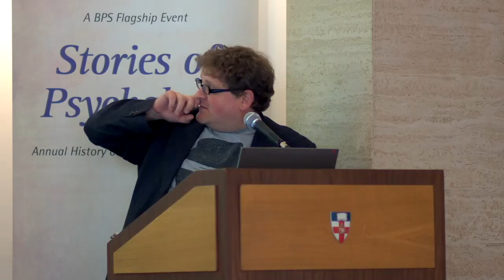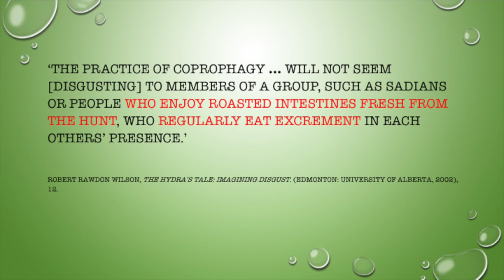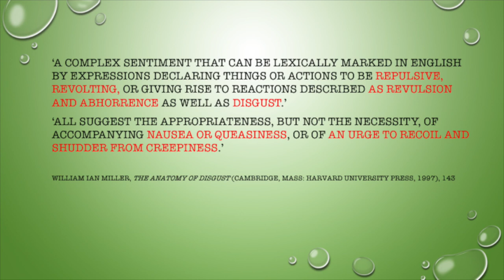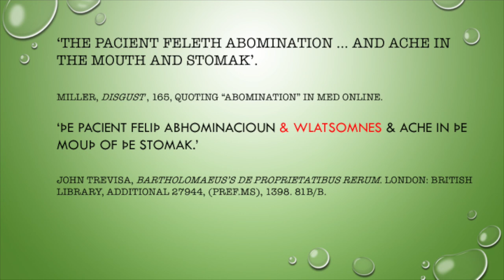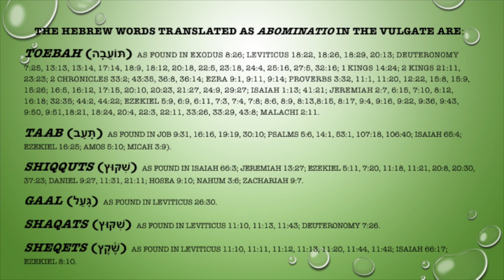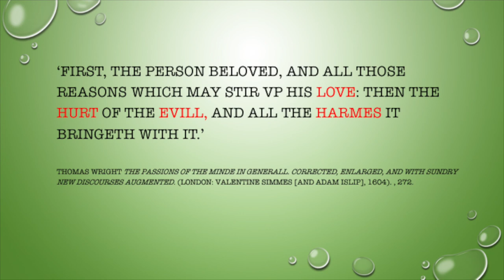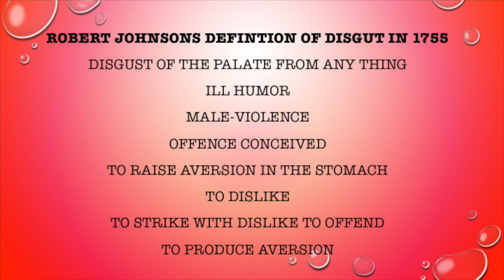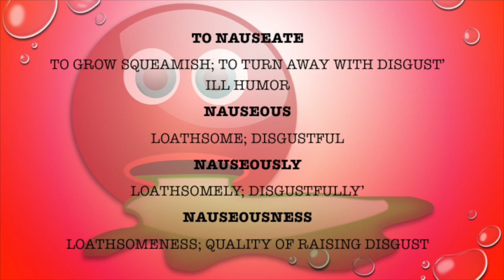Dr Richard Firth-Godbehere - Disgust: new emotion, old experience? (Stories of Psychology 2018)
Dr Richard Firth-Godbehere from Queen Mary, University of London gives his talk 'Disgust: New emotion, old experience?' at our Stories of Psychology 2018 event on the history of emotions. Stories of Psychology is a BPS History of Psychology Centre and Philosophy of Psychology Section event held annually at Senate House Library in London.